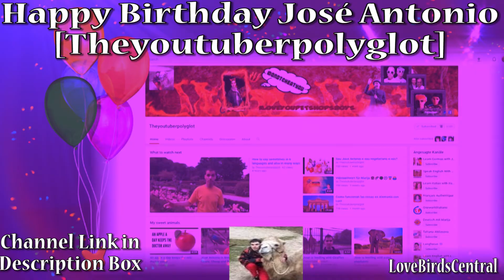Happy Birthday José Antonio [Theyoutuberpolyglot] | 4th of July | LoveBirdsCentral #332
We also have a weekly shout out and support for support series (Friends For Friends Friday).

Equipment (varies):
--iPad Air2
--LG Enact smartphone
Video Editor:  Adobe Premiere Elements 13